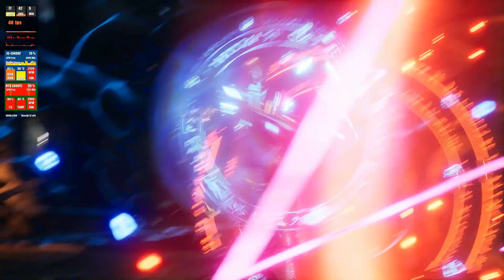Immortals of Aveum RTX 3060 Ti (1080p,1440p,4K DLSS)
0:00 1080p Ultra DLSS Balanced
3:39 1440p Ultra DLSS Balanced
7:26 2160p Low DLSS Balanced

System Specs:
CPU: Intel Core i5-13400F 3.30Ghz 30MB 1700p 10nm
MB: Asus TUF GAMING B660M-E D4 Intel LGA1700 DDR4
RAM: Adata XPG Spectrix D41 TUF RGB 8x2 GB DDR4 3200 Mhz
GPU: ASUS TUF RTX 3060 Ti GAMING OC V2 8GB GDDR6 256Bit
SSD: WD 500GB Blue SN570 Gen3x4 M.2 2280 SSD
HDD: 6TB Seagate Barracuda + 2TB WD Blue 7200RPM
CASE: Asus TUF Gaming GT301 Tempered Glass RGB USB 3.2 ATX
PSU: Asus TUF GAMING 650B 650 W Power Supply
OS: Windows 10 Pro
MONITOR: GameBooster GB-2461CF 24" 144Hz 1ms